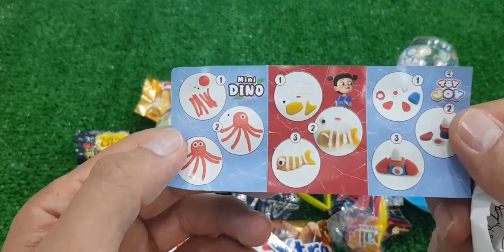ASMR Mukbang 두찜 신메뉴 스팸부대 찜닭먹방 떡볶이 튀김 치즈볼 Spicy Noodles Tteokbokki Chicken Eating.I HIU 하이유,candy